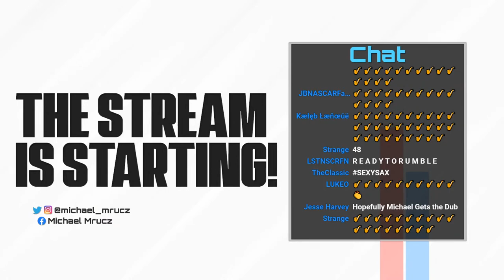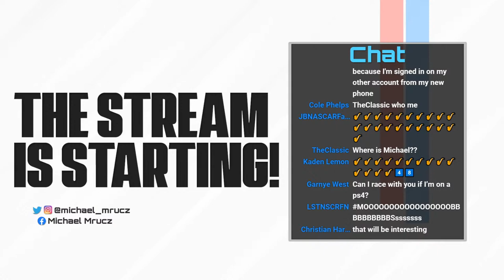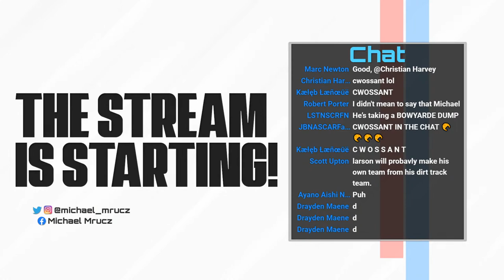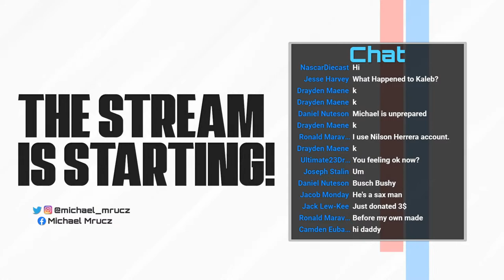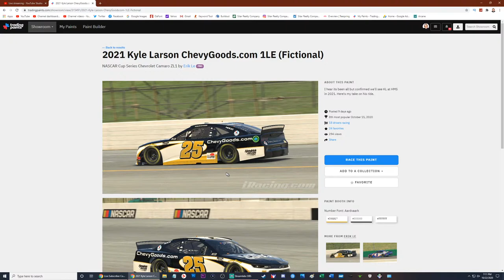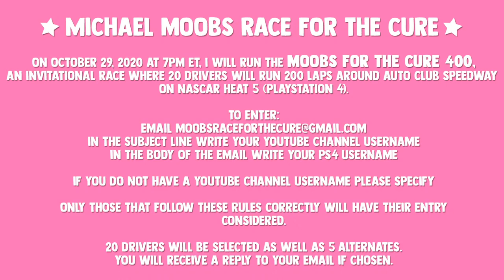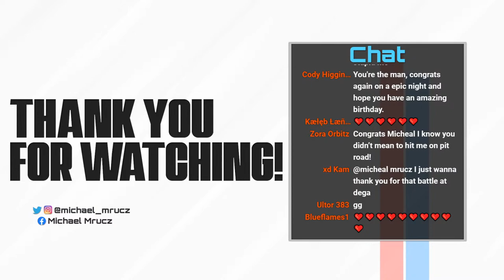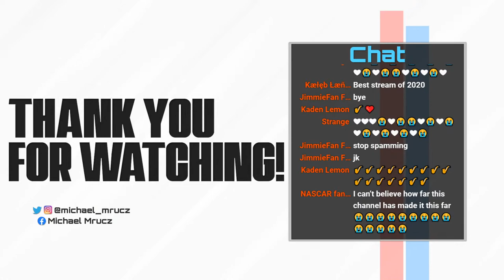🔴 KYLE LARSON TO HENDRICK, BUT WHEN? // NASCAR Heat 5 Online [Xbox] LIVE